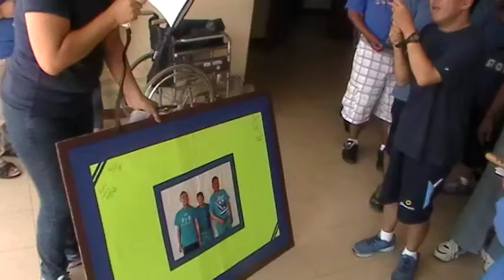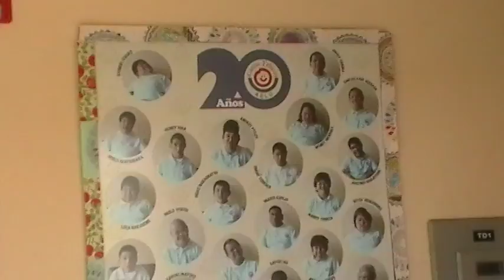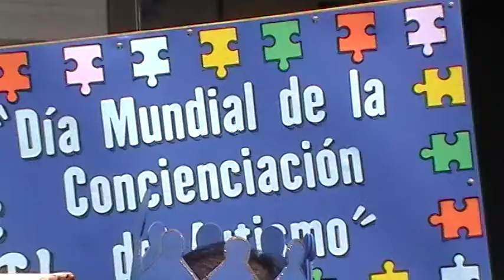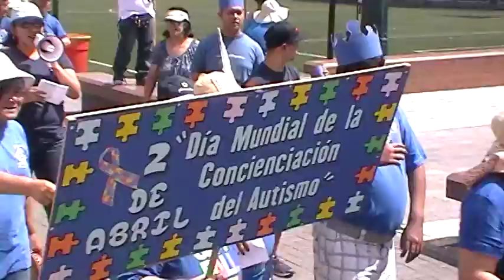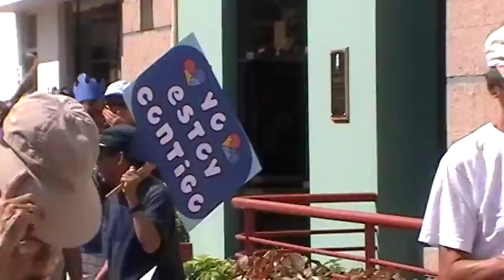Actuación de Betito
DÍA INTERNACIONAL SOBRE LA CONCIENTIZACON DEL AUTISMO

AELU - GIRASOLES

ABRIL 2016